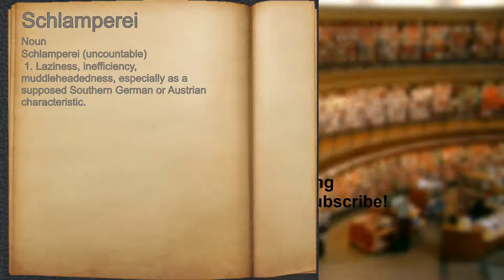What does Schlamperei mean?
A spoken definition of Schlamperei.

Intro Sound:
Typewriter - Tamskp